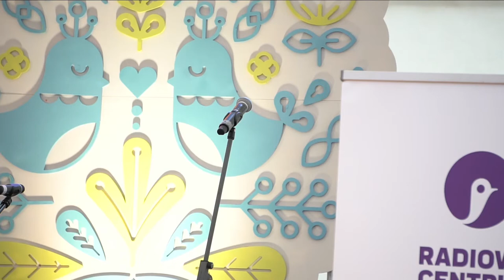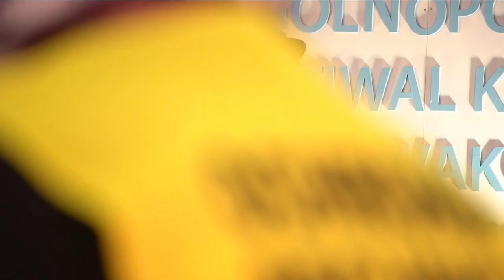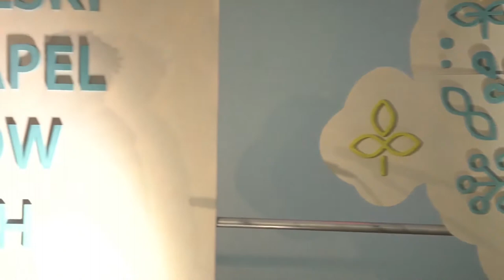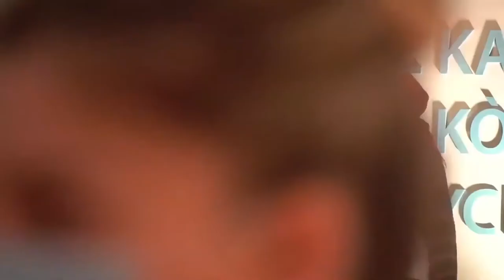54 Ogólnopolski Festiwal Kapel i Śpiewaków Ludowych w Kazimierzu Dolnym - Dzień 2 - Najwyższa Jakość